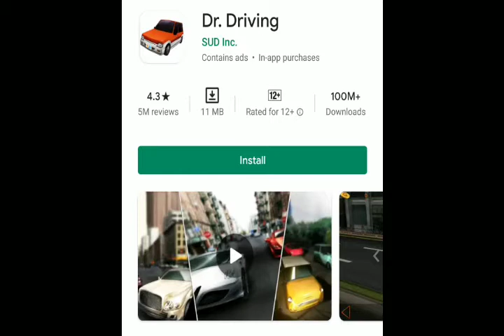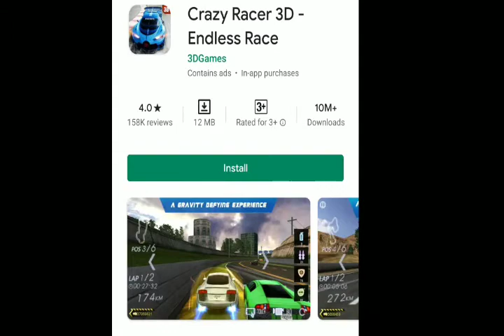Top 5 Best Car Racing Games Under 10MB (OFFLINE)